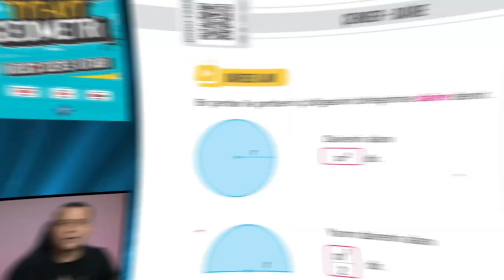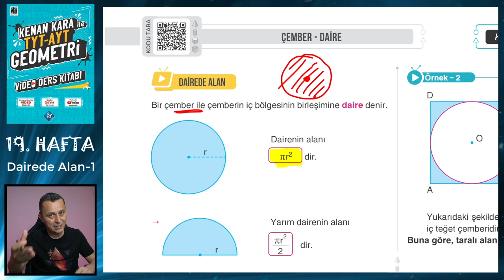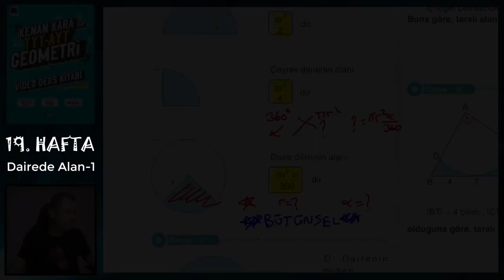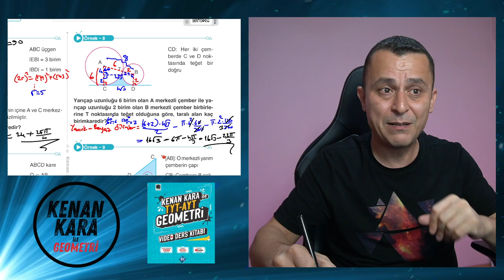DAİREDE ALAN-1 | TYT-AYT GEOMETRİ KONU ANLATIMI